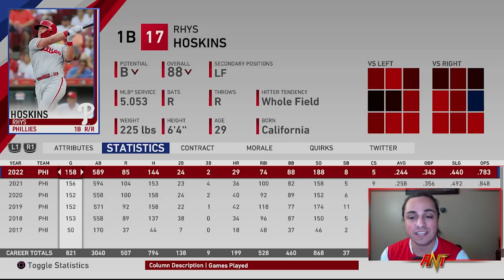Philadelphia Phillies Off-Season Rebuild! | MLB the Show 19 Franchise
With the MASSIVE signing of Zack Wheeler, let's do a Phillies rebuild!!